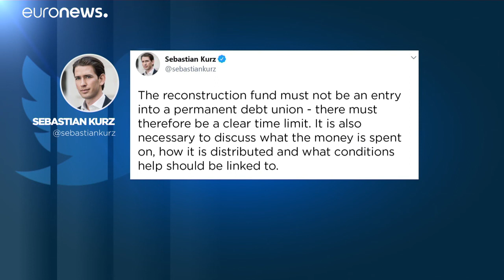Ταμείο Ανάκαμψης της Ε.Ε.: Ραντεβού τον Ιούλιο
Οι ηγέτες της Ε.Ε. δεν κατάφεραν να συμφωνήσουν για το πακέτο αντιμετώπισης των επιπτώσεων της πανδημίας